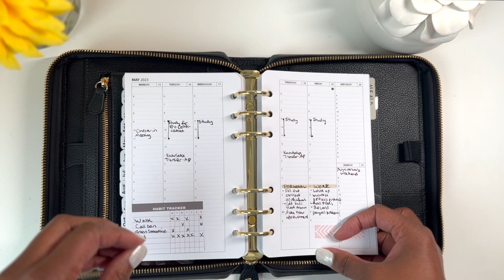Elevate Your Mental Clarity and Wellness by combining Planning and Journaling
In this video I explain how combining planning and journaling will improve your mental and physical well being.

Combining planning and journaling can be a powerful way to enhance mental clarity and overall wellness. This integrated approach allows you to envision the life you want for yourself to manifest your dreams and aspirations.